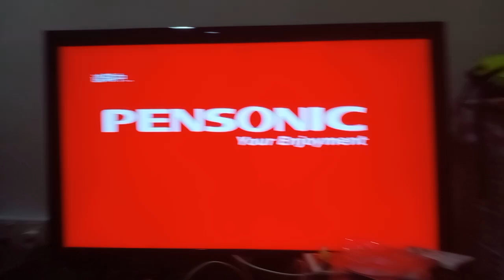Opening to Man VS Bee 2022 Malaysia DVD